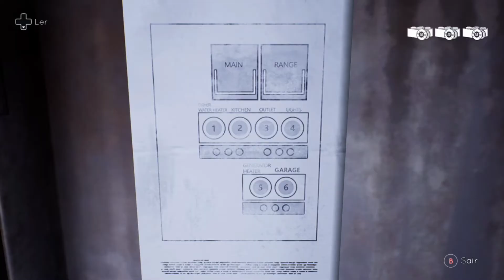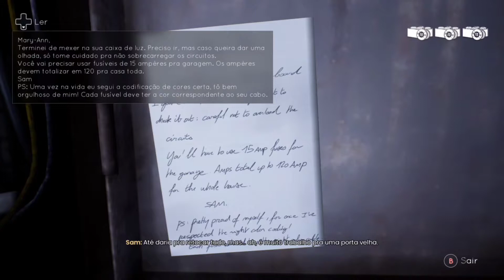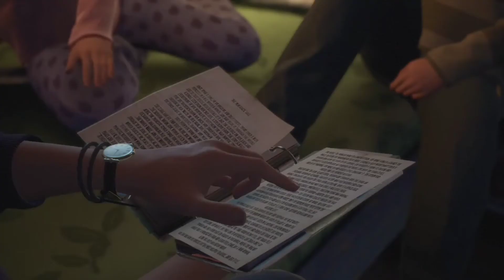TREM INFINITO: ESSA ANIMAÇÃO VAI MUDAR SUA VIDA! | DESENHOS ESQUECIDOS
Musica do final:
Fringe Trimmed Boots - Bird Creek